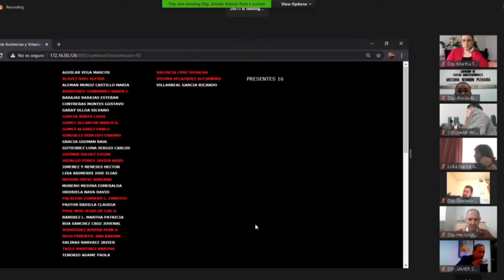04/12/2020 Quinta participación de la Dip. Aleida Alavez Ruiz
Quinta participación de la Dip. Aleida Alavez Ruiz durante la Reunión de la Comisión de Puntos Constitucionales